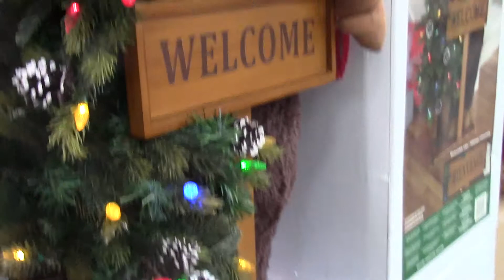O NATAL ESTA CHEGANDO / MARIA CRISTINA DA SILVA/ VIVENDO NO CANADA 🥰💗🌹🎄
ASSISTA TAMBÉM OS VIDEOS ABAIXO!